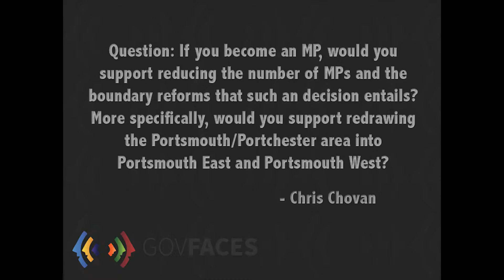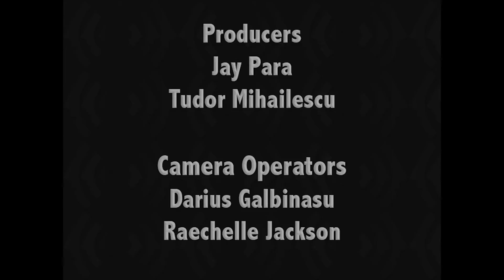Q2 Steve Harris 1